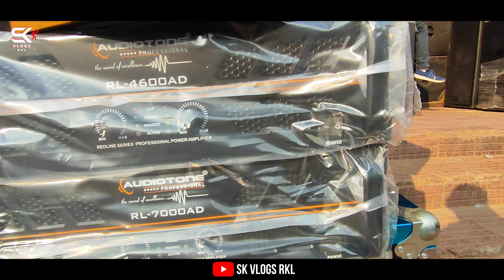4 BASS 4TOP🔥|| FULL AUDIOTONE DJ SETUP || PRICE DETAILS || WINTER OFFERS || SK VLOGS RKL || DJ VLOG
HURRY UP GUYS (WINTER SPECIAL OFFERS 2K24)
ANY INTERESTED  JUST DIAL-👇

 ALOK ELECTRONICS MANOHARPUR
 LOCATION -  NEAREST ROURKELA,MANOHARPUR

Instagram👉 SACHIN _KUMAR18.9
FOLLOW ME 😁👇

Instagram👉 SACHIN _KUMAR18.9
FOLLOW ME 😁

4 BASS 4 TOP DJ SETUP PRICE
4 BASS 4 TOP FULLY COMPITITION LEVEL DJ SETUP
4BASS 4 TOP AUDIOTONECOMPLETE SETUP PRICE
ROURKELA BEST DJ SOUND MARKET
BEST WHOLESALE DJ MARKET IN ROURKELA
ODISHA CHIPEST DJ SOUND, LIGHT MARKET
Dj market manoharpur jharkhand
Dj market manoharpur
Dj market Rourkela
Alok electronics Manoharpur
Line array cabinet price
Best vlogger in Rourkela
Rourkela vlogs
Jharkhand Vlogs
Low cost Dj setup
Manoharpur Dj setup
Dj market manoharpur
Dj market Ranchi
Dj market Dhanbad
Dj market kolkata
Dj market Delhi
Dj market kolkata
Dj market Maharashtra
Dj Market Chattisgarh
Dj market Mumbai
Dj market indore
Dj market Hyderabad
Top Dj shop in jharkhand
Rourkela Dj 2024
Jharkhand Dj 2024
Top Dj shop in Rourkela
Rourkela Dj setup
Rourkela Dj prices
Rourkela Dj showroom
Rourkela Dj Sound Shop
Rourkela Dj Market
Wholesale Dj in Kolkata
Wholesale Dj in Manoharpur
Wholesale Dj in Ranchi
Wholesale Dj in Rourkela
Wholesale Dj sounds
Wholesale dj lights in Delhi
Delhi cabinet price
Manoharpur dj
Manoharpur best Dj shop
Manoharpur news
Manoharpur dj sounds
Manoharpur Dj lights
Dj Market Ranchi
Dj Market Ranchi jharkhand
Dj Market 2024
Dj Market latest prices
Dj Market New video
Dj wholesale Market ranchi
Dj wholesale lights
Dj wholesale sounds